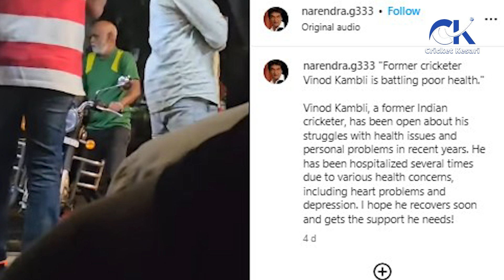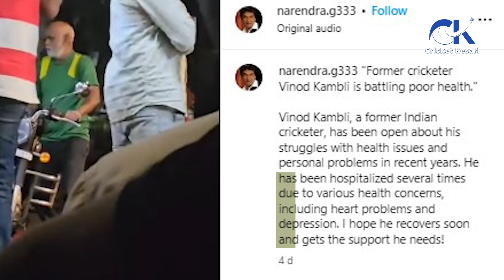Viral Video पर Vinod Kambli ने तोड़ी चुप्पी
अपनी विस्फोटक बल्लेबाजी और तेजतर्रार अंदाज के लिए मशहूर पूर्व भारतीय क्रिकेटर विनोद कांबली हाल ही में troubling reasons   से सुर्खियों में आ गए। सोशल मीडिया पर वायरल हुए एक वीडियो में कांबली को चलने के लिए संगर्ष करते हुए, एक सड़क के किनारे खड़े होकर समर्थन के लिए मोटरसाइकिल पर झुकते हुए दिखाया गया है।